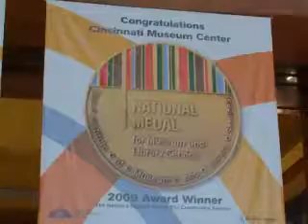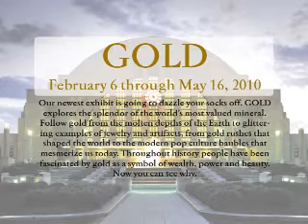Gold at the Cincinnati Musuem Center.mp4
A teaser about the upcoming display at the Cincinnati Museum Center titled "Gold"